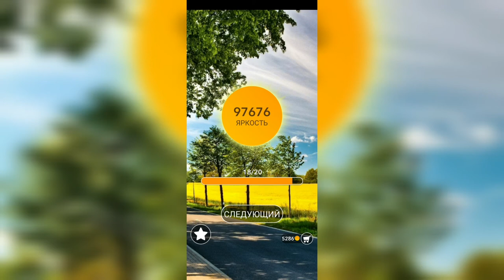Word / Слово Крест: Поиск русского кроссворда / Уровень 2348